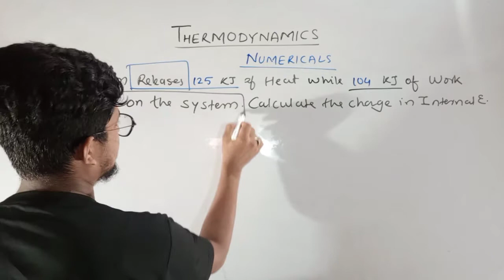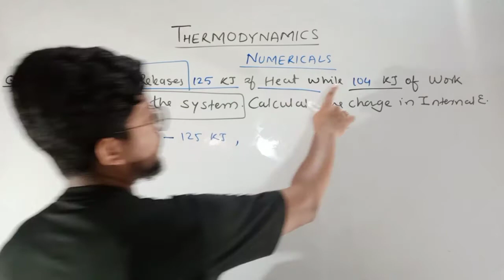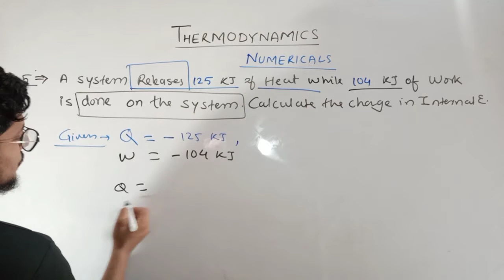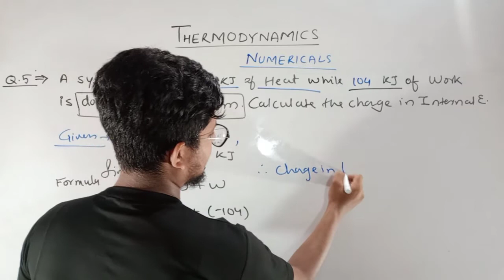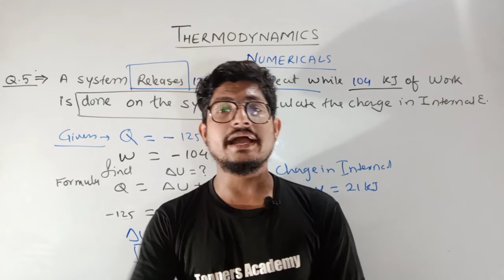Thermodynamics Numerical Q-5 || HSC Physics Maharashtra Board || Haider sir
Do share it and save this link ...BEST "KNOWLEDGE WITH NOTES" FOR ACHIEVING 90+ PERCENTAGE IN BOARD EXAMINATION.

Regards,
Haider Sir
(BE Mechanical, PGDA IIT Kharagpur)

examupdate
motivational video
general aptitude
MSBTE news
MSBT exam
MSBTE new update
MSBTE 2020
MSBTE updates
MSBTE summer 2020 exam date
MSBTE timetable summer 2020
MSBTE exam updates
degree exam
degree exam 2020 degree exam date 2020
degree exam dates 2020
degree exam postponed 2020
degree exam news
degree exam 2020
degree exam latest news
degree exam update 2020
exam update
exam news
exam update news
exam update news University
exam update news University of Mumbai
exam update news Mumbai University
Maharashtra exam
University exam update 2020
exam University news
exam board 2020
exam update
exam update after lockdown
exam lockdown
exam cancel
exam postponed
diploma exam
diploma exam 2020
diploma exam postponed
diploma exam
diploma exam 2020
updates for diploma
exam cancel
diploma exam in Maharashtra
#2020 diploma exam news
diploma exam dates
diploma exam
latest news

Our Channel Which includes following topics:-
Backlog students
YD or Dropped students
Regular students
Exam pattern
Medical exam
Agricultural exam
Pune University
Mumbai University
Amravati University
Autonomous college
Private college
UGC,Doubt of students
Official News about GR
Exam 2020
Diploma and polytechnic exam
All University in Maharashtra
Engineering exam
exam update
exam Latest news
diploma exam
exam update
exam 2020 latest update
msbte update
pune university
mumbai university
exam kab honge
ugc news
UGC exam update
pharmacy exam
nmu exam
kybc exam university
university exam
university exam update
admission process
uday samant
engineering exam
diploma exam update